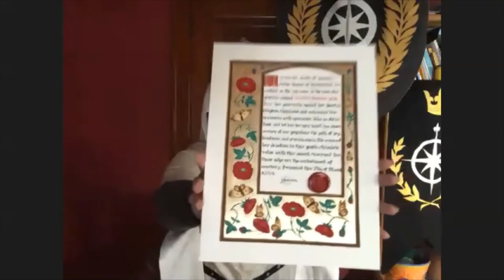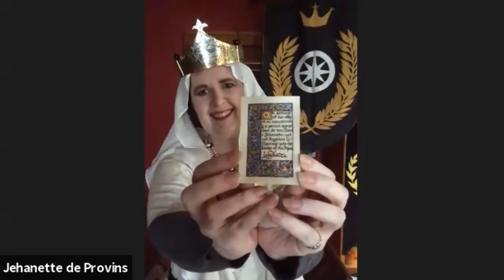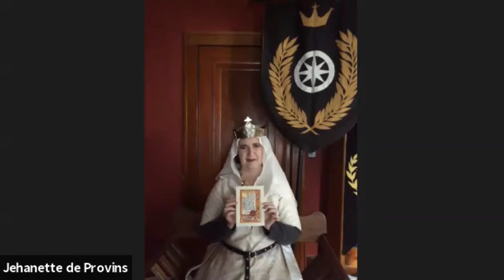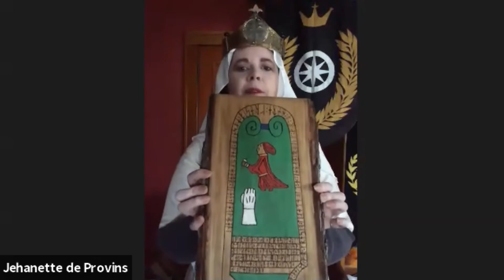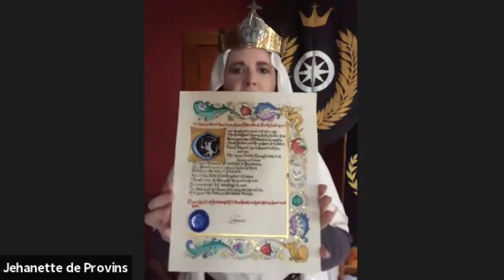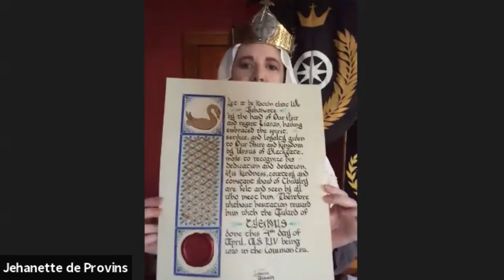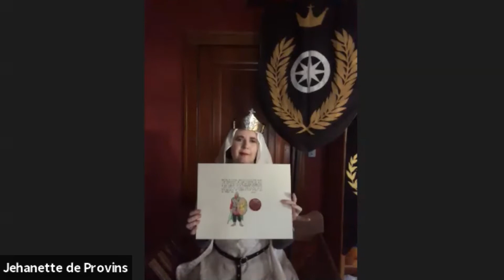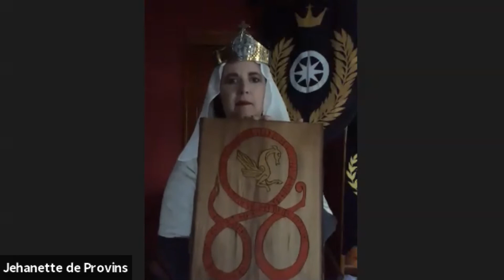Northshield court, Apr 4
Northshield Court from Apr 4, 2020 (AS 54)